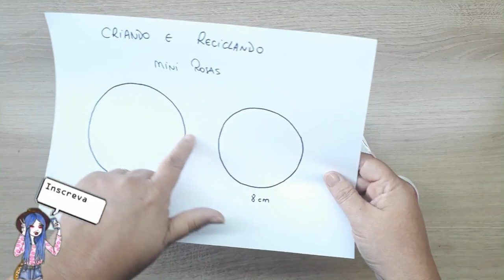DIY: TIARINHA COM MINI ROSAS DE FELTRO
TAGS RELACIONADAS:

como fazer tiarinha com mini rosa de feltro
mini rosa de feltro
tiarinhas para meninas